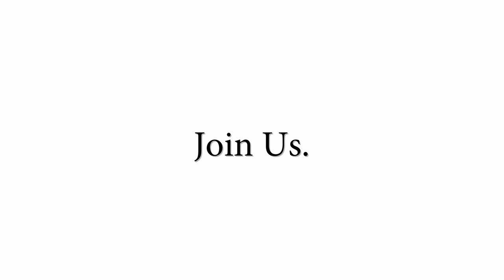The Coffee Trust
An overview of the work that The Coffee Trust does in Chel, Guatemala.